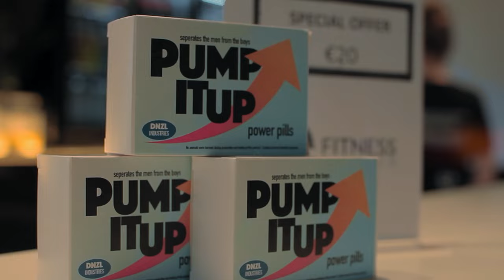DANZEL | The Best Last Night (Official Video)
Danzel - The Best Last Night

Muzyka: Johan Waem, Maciej Puchalski, Piotr Bukowski
Słowa: Johan Waem, Maciej Puchalski, Piotr Bukowski
Mix & Mastering: Ale Label
ISRC: PL-84J-23-00001
czas: 3:12
Producent muzyczny: Danzel/Ale Label
Wydawca i Producent: L-Management Oskar Litwin
Dystrybutor cyfrowy: Believe

Teledysk:
DOP: Alain Jongen
Montaż & Kolorkorekcja teledysku: Studio Taras Media (Maciej Taras, Dawid Taras)

Management/Koncerty/Promocja Danzela:
P+C: 2023 L-Management / Danzel